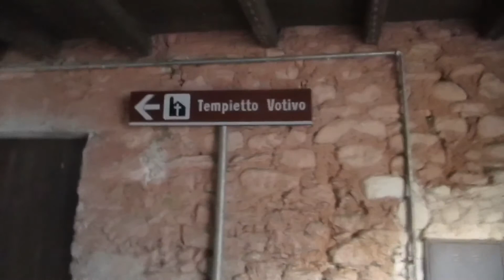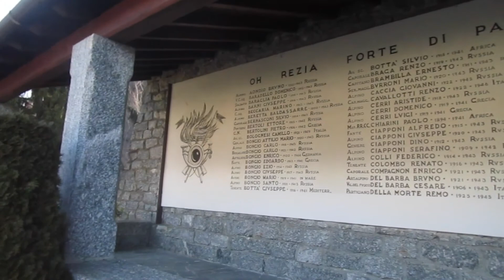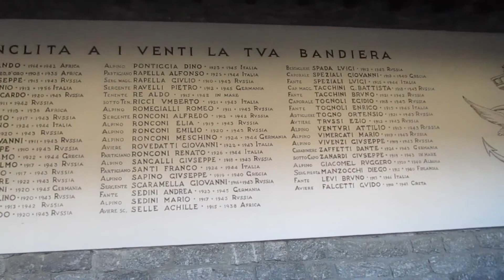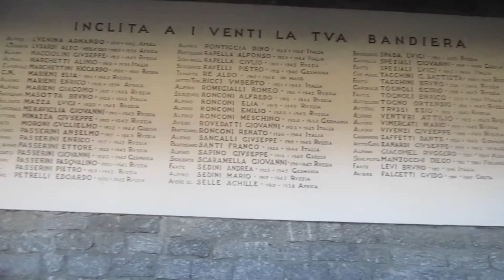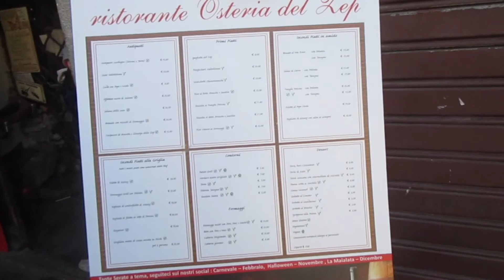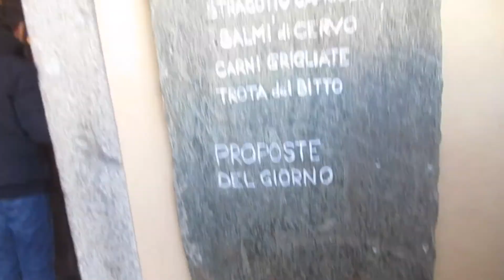Family Weeked Vlog| Sceneries From The Mountain Top/ Historical Romantic Restaurant Italy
So finally we have our first 2018 interracial Family Vlog yesss. This is our weekend vlog , we went to the Mountain and we saw a lot of beautiful places and a Monument. The landscape from the Mountine top is awsome. Ans we also went to an Old Restaurant and that was very Romantic. I left the name of the Restaurant at the middle of the video with the Address nd Phone number to make sure you watch the video to discover it.  The food they food was so yummy.

The name of the city is Morbegno